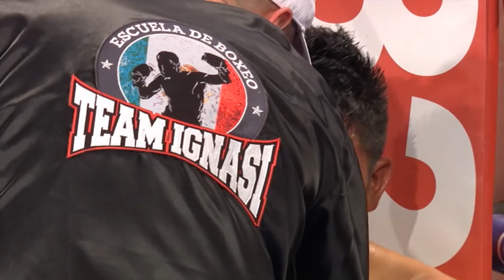Lyon Woodstock v Sergio Gonzalez | March 23rd | Leicester Arena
In Lyon Woodstock's first fight since his first career defeat, the Leicester Super Featherweight knocked down the tough Nicaraguan en route to a thrilling points win.